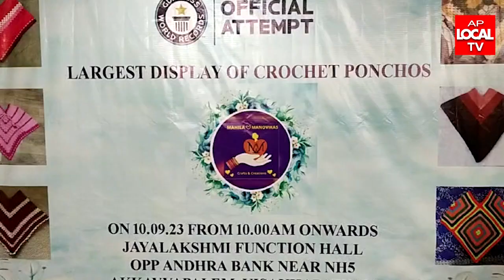మహిళా మనోవికాస్ సంస్థ చేస్తున్న కృషి అభినందనీయ0-- క్రాఫ్ట్ కౌన్సిల్ ఆఫ్ AP సెక్రెటరీ రేణుక రాణి